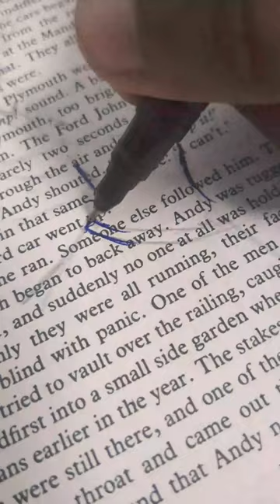Book page art ❤️ (part one)